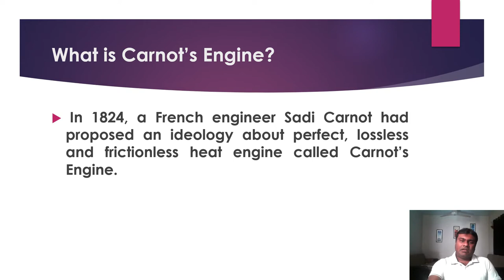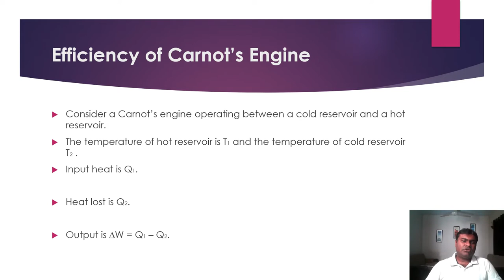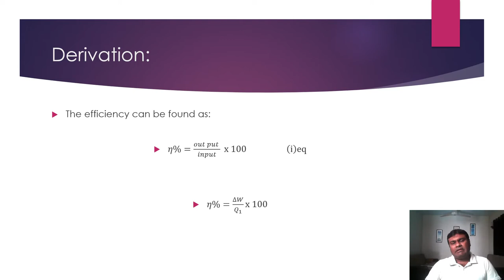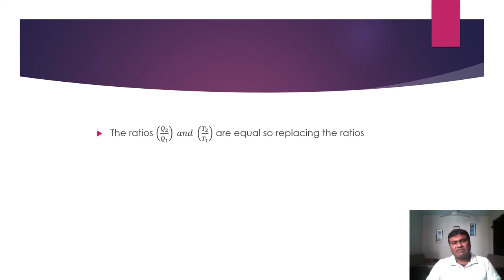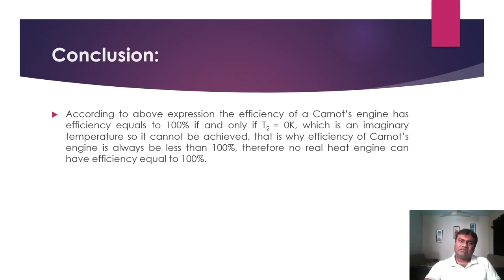XII Physics Chapter Heat Carnot's Engine by Prof.Rizwan ur Rehman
Rizwan ur Rehman
Lecturer in Physics
Govt. National College, No.1, Karachi